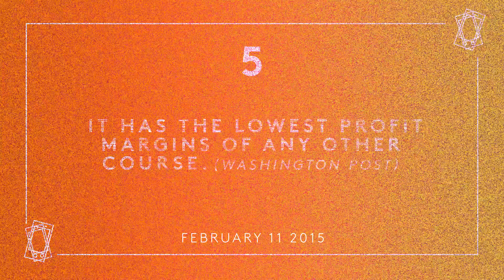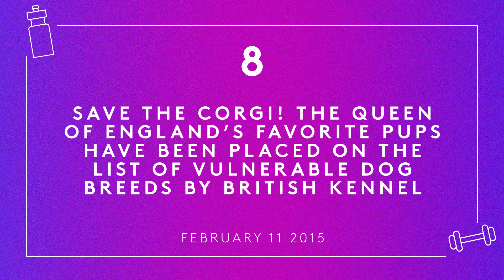8 Things To Know This AM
Everything you need to know the morning of February 11, 2015.